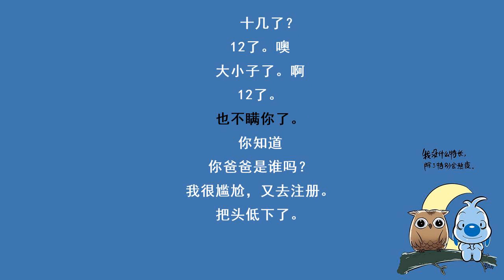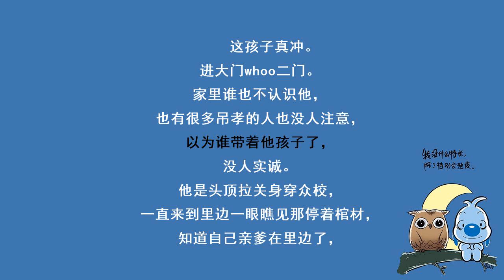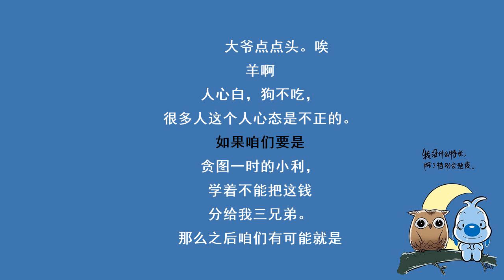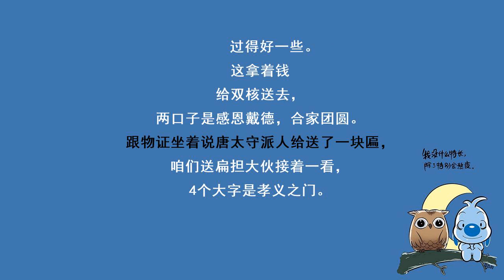莫小三2_郭德纲